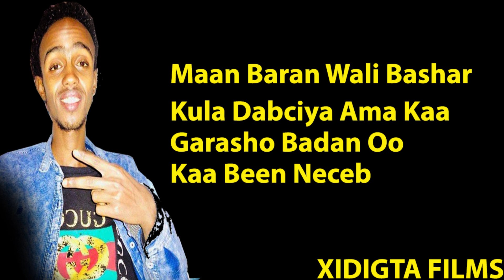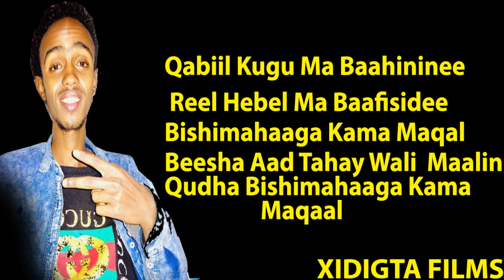TIMIRO HEES CUSUB BOHOLYOW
Hees Cusub Boholyow Alfanaan Timiro
Erayada:Adke
Laxanka: C/fataax Mukhtaar